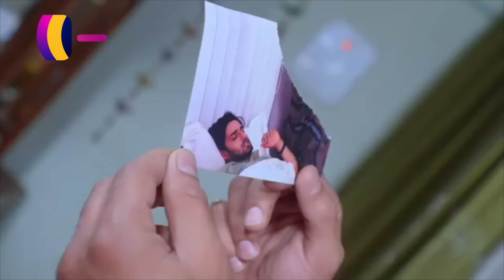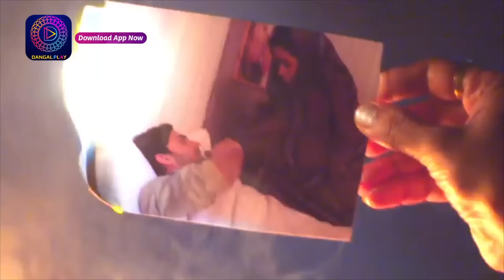Raksha Bandhan | রক্ষা বন্ধন | Full Episode - 233 | Enterr10 Bangla